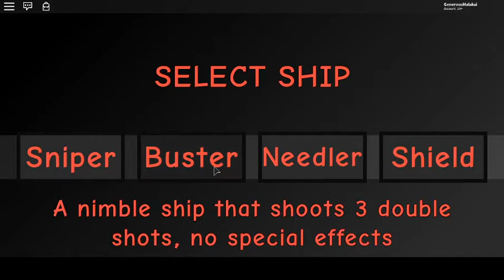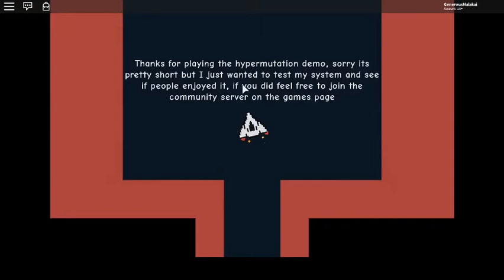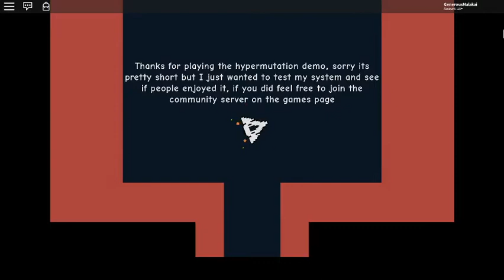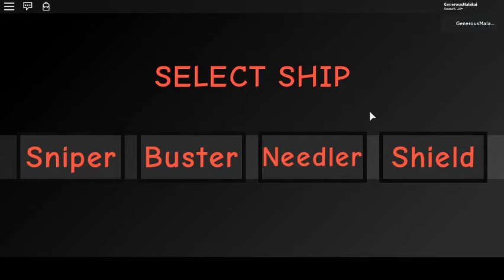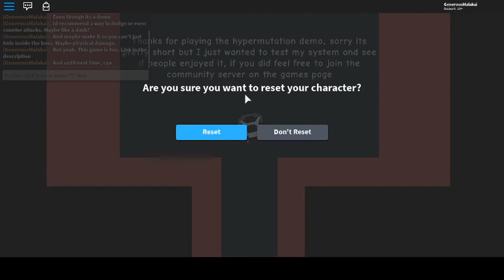Playing the Demo of Hypermutation, a Roblox bullet-hell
i can see a ton of potential here